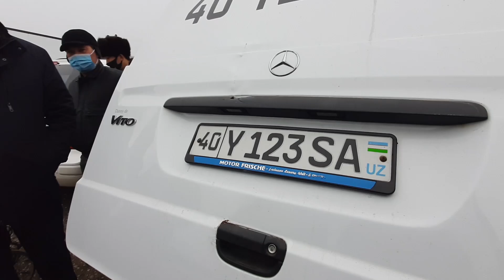24 DEKABR MERS AVTOMABILLARI GURZAVOY BORTLI QILINGANLARI ARZON NARXLARDA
AFSONA TV KANALGA OBUNA BOLISHNI UNUTMANGLAR